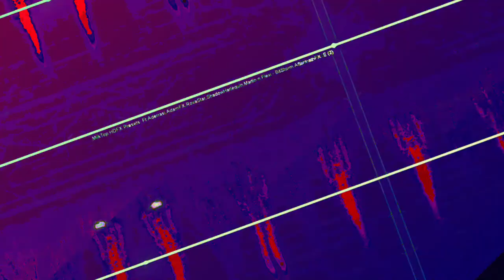A mixing the Liquid dreamcatcher 1 and 2 and other ambient songs of recent creations - new videos,